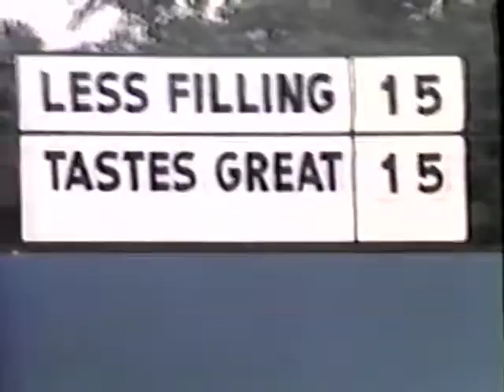Rodney Dangerfield -John Madden Miller Light Commercial (1983)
The First Miller Beer Softball Game with Rodney Dangerfield, John Madden, Bob Uecker, Dick Butkus, Billy Martin and others.